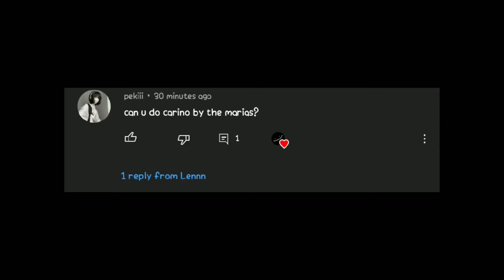Cariño - The Marías ( Sped Up & Reverb ) ( Requested )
Request song what you want ( pls don't req copyright song )

Cariño - The Marías

Eres una obra de arte
Con solo mirarte
Algo que da paz

Cariño, eres un amor
Cariño, pintas en color

Quiero tanto devorarte
Esta vez besarte
Si es que soy capaz

I can be your babe if you won't let go
You can talk to me, but you already know

Cariñito, pintas en color

Cariño, eres un amor (something about you, babe)